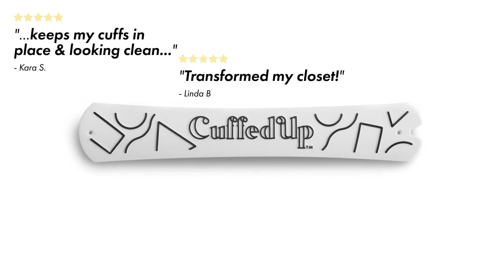The Original Cuff Roll by CuffedUp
A preview of how the Cuff Roll helps your get rolled up sleeves that stay clean and crisp all day.